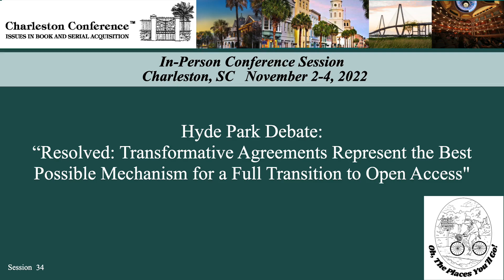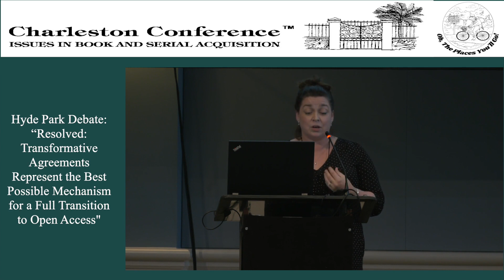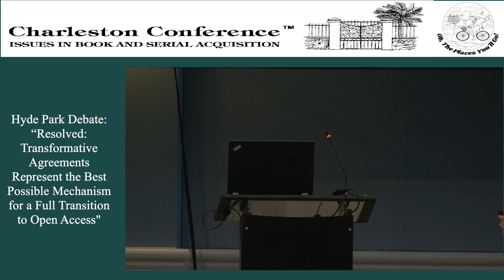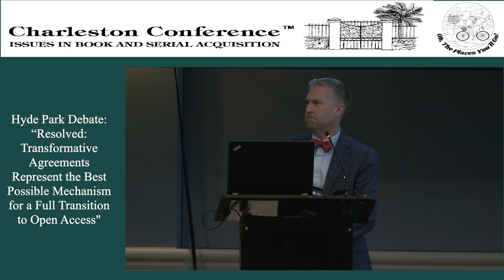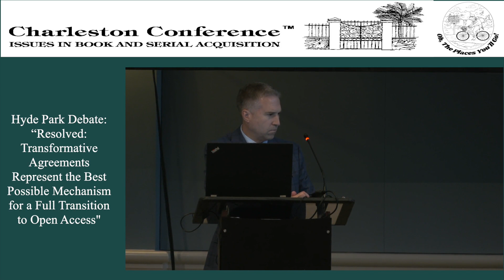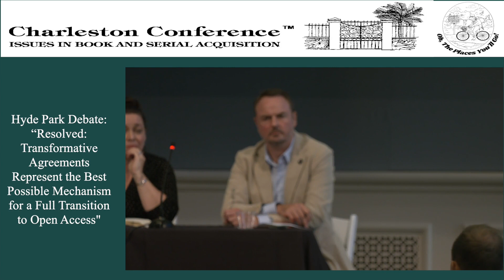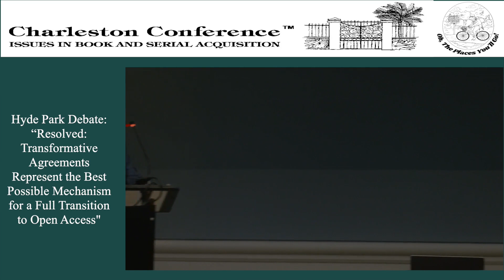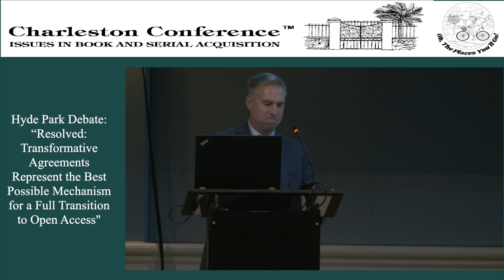Hyde Park Debate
Full title:
Hyde Park Debate: "Resolved: Transformative Agreements Represent the Best Possible Mechanism for a Full Transition to Open Access"